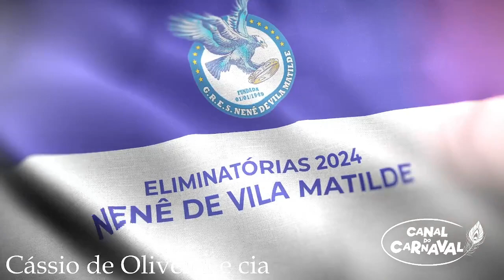Nenê de Vila Matilde | Eliminatórias 2024 | Renato machado e cia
Compositores: Cássio de Oliveira, Didão, Pedrinho Batucada, Alex Sherek, Paulinho Calado, Renan Birruga, Tutti Magia, Anderson Mendes, Flávio, Marcos Barriga, Rodolfo Falcão, Matheus Santuci, Paulo Barba, Leandro Pedroso e Tuca Maia

BAILAM AS ONDAS DO MAR NA AREIA... ODOIÁ!
NA BEIRA D'ÁGUA A PEQUENA PASSEIA
SOB O CÉU DE ESTRELAS, A CANTAROLAR
MELODIAS NA PRAIA ENCANTADA
PROFECIA AO CLARÃO DO LUAR
ATRAVESSOU "O MAR DE FOGO"
VENCEU BARREIRAS E FOI NAVEGAR
É LIA, MENINA MAIS BELA
LOUVANDO SÃO JORGE EM FRENTE AO ALTAR

Ê SEREIA... É FESTA NA ILHA DE ITAMARACÁ
ÊÊÊ FOLGUEDO... NO CHÃO DO TERREIRO, CIRANDA A GIRAR
TEM LADAINHA, FEITIÇO E DEVOÇÃO
PRETA CIRANDEIRA VEM BRINCAR NA MULTIDÃO

NA VIDA, ENFRENTOU PRECONCEITOS
O DOM EM SEU PEITO A PULSAR EMOÇÃO
A FÉ CONDUZINDO SEUS PASSOS
FONTE INFINITA DE INSPIRAÇÃO
VOOU... QUAL ÁGUIA ALTANEIRA
PRA GANHAR O MUNDO AOS SEUS PÉS

Ô ABRE A RODA, QUEM CHEGOU PRO SAMBA?
É A LENDA VIVA QUE VEM COM A MARÉ

QUANDO O TAMBOR RESSOAR A VOZ DE UMA NAÇÃO
É NOITE DE COROAÇÃO

VILA MATILDE É RAIZ, É RAÇA E SAMBA NO PÉ... CANTA NENÊ!
Ô JANAÍNA, VEM VER, RAINHA LIA A BRILHAR
E O POVO SE EMBALA PRA LÁ E PRA CÁ